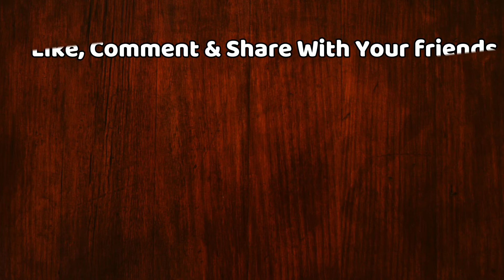Paras Chhabra Will Be Marry With Mahira Sharma After LockDown Ends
Paras Chhabra Will Marry Mahira Sharma After The Lockdown Ends | Paras Chhabra Will Be Marry With Mahira Sharma After LockDown Ends | Bigg Boss 13 Paras Chhabra And Mahira Sharma Latest News | Mahira Sharma Latest News | Paras Chhabra And Siddharth Shukla Latest Update